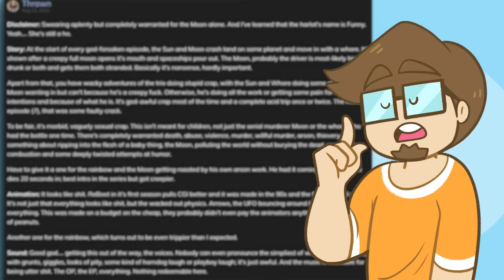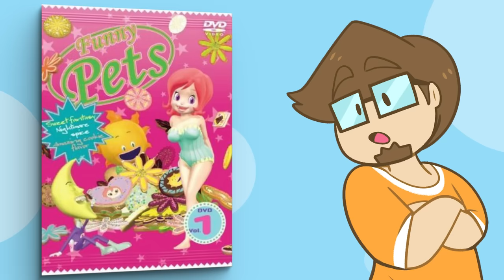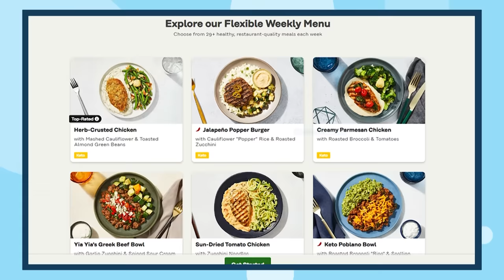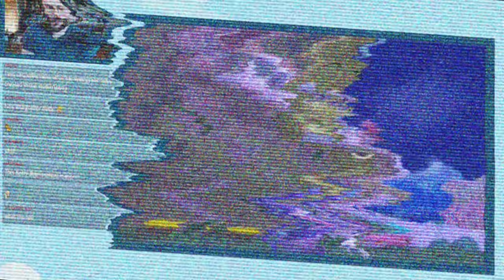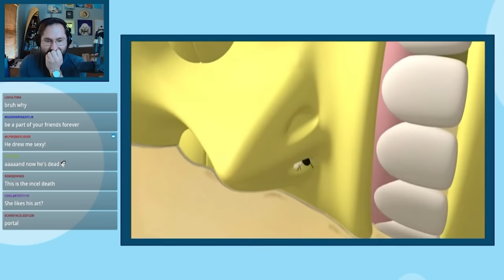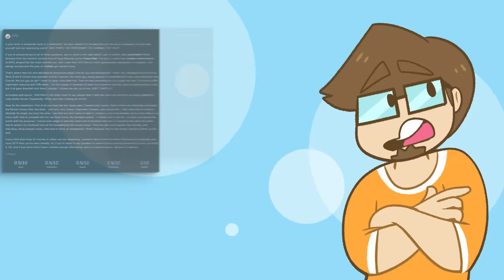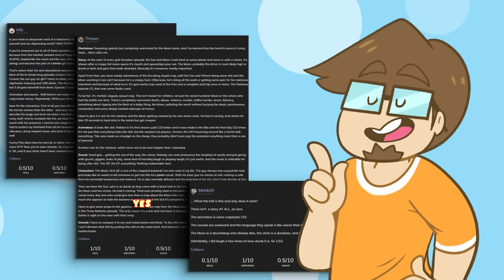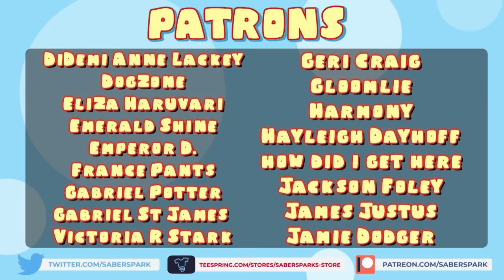What the HELL is Funny Pets? (how was THIS a kids show...)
✅Video Credits✅